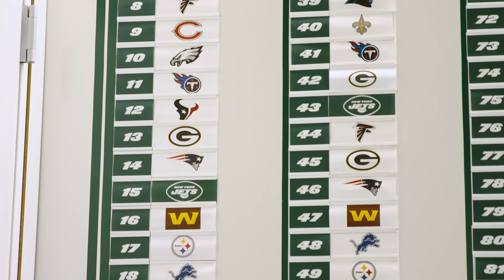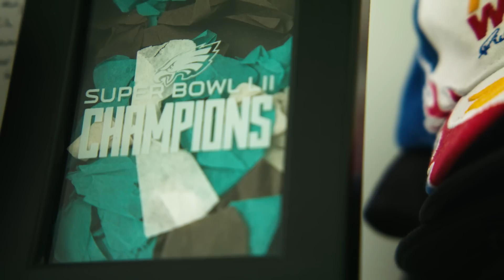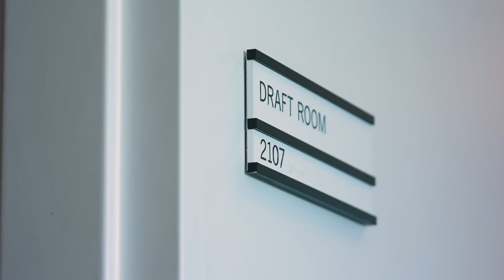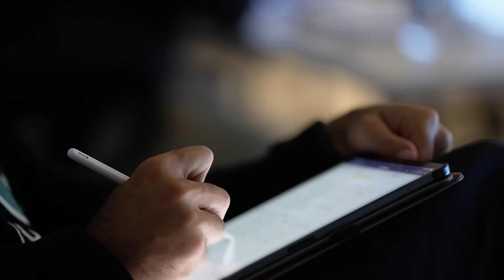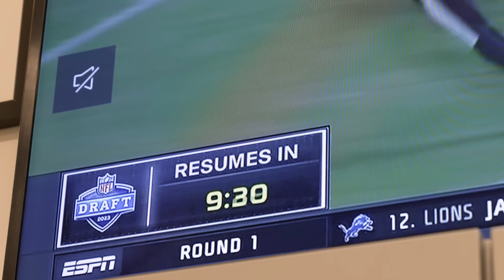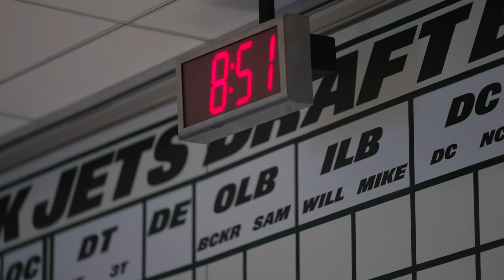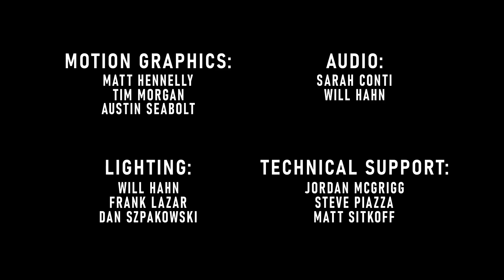All-Access Inside the New York Jets 2023 Draft | Flight 23: Ascension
In the second episode of Flight 23: Ascension, we go behind the scenes of the 2023 draft and experience Joe Douglas and staff build the 2023 roster.

00:00 Joe Douglas on Rodgers Trade and Upcoming Draft
04:31 2022 Draft Flashback
07:45 Draft Meetings
13:45 Kyle Stickles Make a Wish Visit
20:45 NFL Draft 1st Round
32:30 Will McDonald Visits 1JD
35:16 NFL Draft